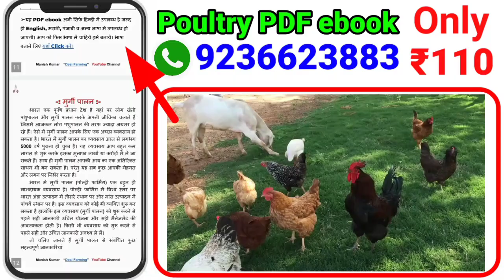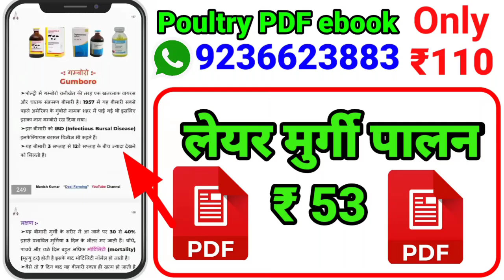देसी मुर्गी के अंडों का व्यवसाय कैसे करें | Desi murgi ke andon se kamai kaise karen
दोस्तों इस वीडियो में हमने आपको बताया है कि यदि आप देसी मुर्गियां अंडों के लिए पाल रहे हो और देसी मुर्गी के अंडों का व्यापार करना चाहते हो तो तो किस तरह से करना है और किन-किन बातों का ध्यान रखना है।
Most Welcome 🙏 my YouTube channel
"Desi Farming"
मेरे यूट्यूब चैनल "देसी फार्मिंग" में आपका बहुत-बहुत स्वागत 👋 है,
       मैं यहां आपको (Hen Farming) 🐓 देसी मुर्गी पालन, 🐔 ब्रायलर मुर्गी पालन, मुर्गी पालन से सम्बंधित सभी तरह की जानकारी , अन्य देसी फार्मिंग जैसे बतख पालन 🦢🦆 (duck farming) बटेर पालन (quail farming) मछली पालन (Fish 🐟 Farming), पशुपालन 🐇🐐 (dairy farming), एग्रीकल्चर 🌹☘️🌾🌴 फार्मिंग की सही जानकारी हमारा प्रयास आप के साथ।
देसी मुर्गी पालन हिंदी pdf ebook Rs. 51/-
ब्रायलर मुर्गी पालन हिंदी pdf ebook Rs. 52/-
लेयर मुर्गी पालन हिंदी pdf ebook Rs. 53/-
3 in 1
देसी, ब्रायलर, लेयर मुर्गी पालन हिंदी pdf ebook Rs. 110/-

Google pay, फोन पे, पेटीएम, अमेजॉन पे :-
Technical India 2.0
Manish Kumar
देसी फार्मिंग

Account Holder Name :- Manish Kumar
Bank Name :- SBI (state Bank of India)
Branch Name :- Nawabganj Unnao UP

QR Code नीचे दिए गए टेलीग्राम चैनल लिंक से डाउनलोड कर सकते हो।

पेमेंट करके पेमेंट स्लिप या स्क्रीनशॉट टेलीग्राम या व्हाट्सएप पर भेजें

कृपया इन चैनलों पर भी आप अपना प्यार जरूर दिखाए।

2 👉 YouTube Channel
🔵Manish Rathour🔵 ज्ञान और प्रेरणा
Coming Soon❤️ :- अण्डे वाली मुर्गियों को क्या नहीं खिलाना चाहिए

Cover Topic ::--
देसी मुर्गी के अंडे का व्यवसाय
देसी मुर्गी के अंडों का व्यवसाय कैसे करें
देसी मुर्गी के अंडों का बिजनेस कैसे करें
देसी मुर्गी के अंडों का व्यापार कैसे करें
देसी मुर्गियां अंडों के लिए कैसे पाले
देसी मुर्गी के अंडों का बिजनेस
Desi murgi ke andon ka business kaise karen
Desi murgi ke andon ka vyavsay
Desi murgi ke andon ka business
Sonali murgi ke andon ka business
Sonali murgi ke andon ka vyavsay kaise karen
Desi murgi ke andon ka Vyapar kaise karen
Desi murgi ke andon se profit kaise uthaen
Desi murgi ke andon se profit kaise len
Desi murgi Ande ke liye kaise pale

आप के द्वारा पूछे गए सवाल (Your Queries) :---
देशी मुर्गी पालन कैसे करें? और इसमें कितना खर्चा होता है?
Desi murgi Palan kaise karen? aur isme Kitna kharch Aata Hai?
ब्रायलर मुर्गी पालन कैसे करें? और इसमें कितना खर्च आता है?
Broiler murgi Palan kaise kare? aur isme Kitna kharch Aata Hai?
गर्मी और सर्दी (ठंड) के मौसम मे देशी और ब्रायलर मुर्गी को बीमारी से कैसे बचाये?
Garmi aur Sardi (Thand) Ke Mausam Mein desi murgi aur broiler murgi ko Bimari Se Kaise bachayen?
चूजा निकालने की मशीन कैसे बनती है?
How to start Part Time Earning from Backyard Farming?
How Start Hen Poultry Farming in India?
Total Information about Desi Murgi palan?
How to start Backyard Poultry Farming in India?